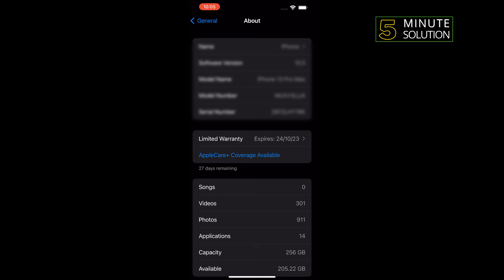How to find activation date on iphone 2024 | 5 Minute Solution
When buying an iPhone or Macbook, make sure that the product is correct and new. Under warranty from Apple, we will check the iPhone and Macbook activation date or check the iPhone and Macbook warranty period. Even if we buy 99%, we still check to see if this machine is genuine or repackaged from China. This article will show you the most accurate way to check.